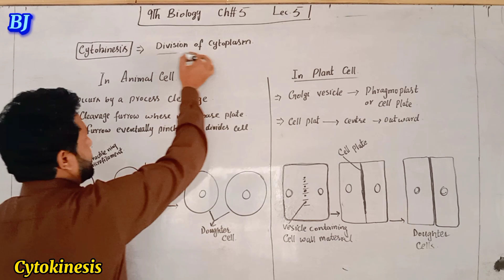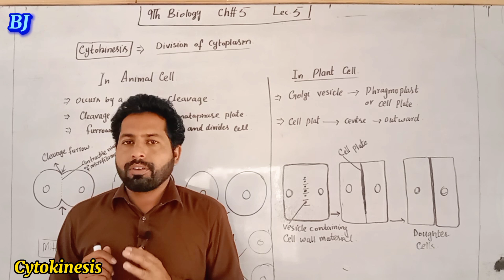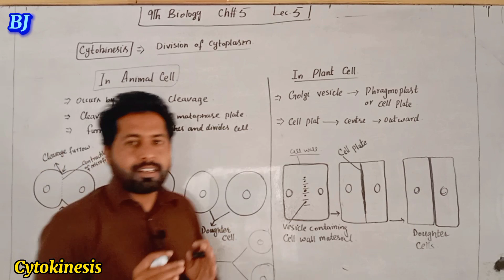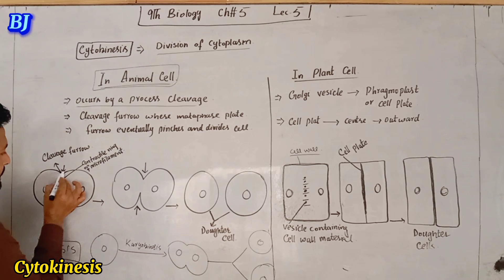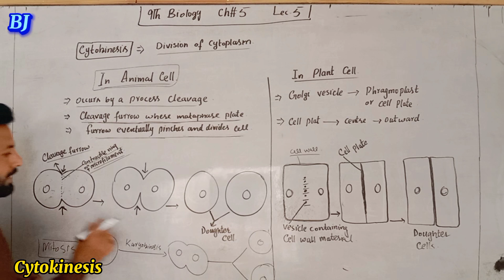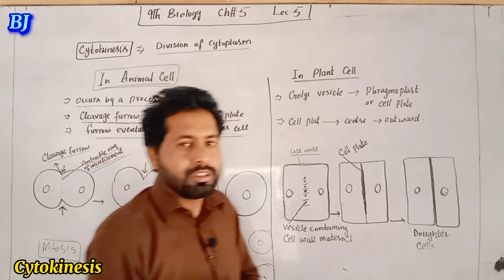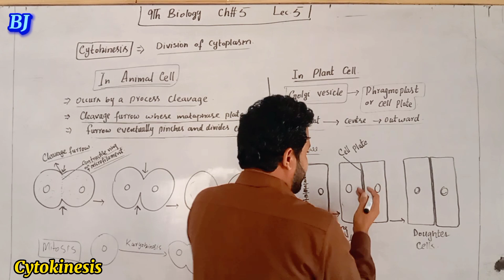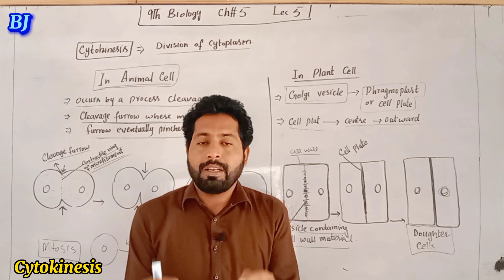Cytokinesis | Urdu Hindi |9th class biology ch#5 Lec_5